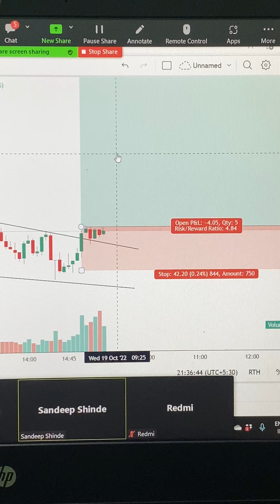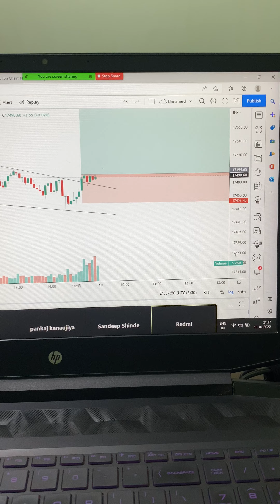Option selling class